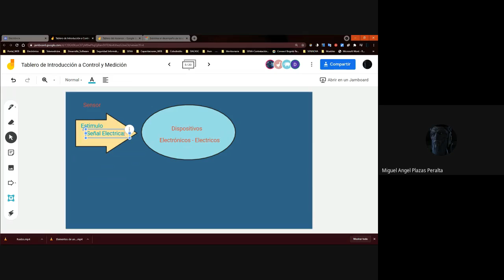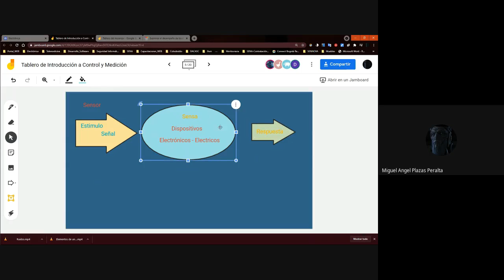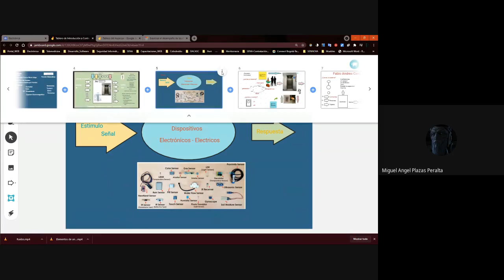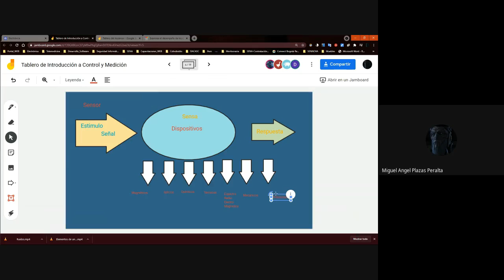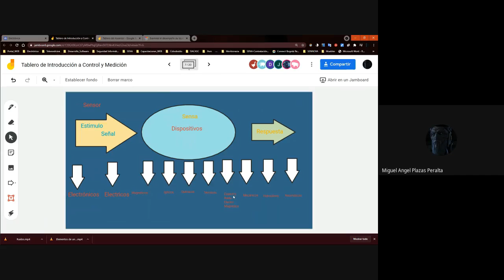Sensores 1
Sensores en Electrónica